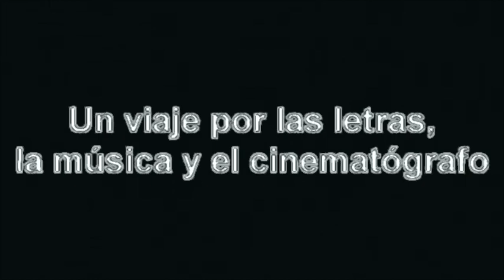Selma Mutal (El Tranvía, Radio Villalba)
Audiovisual del espacio “Heroínas de película” emitido por Radio Villalba el 7 de abril de 2024.